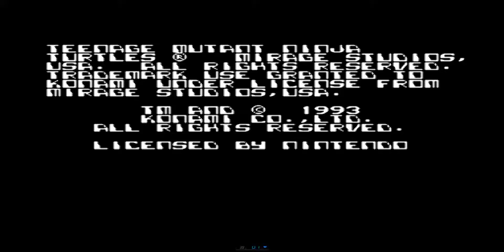Mutant Ninja Turtles: Tournament Fighters - Полное Прохождение(Dandy)Лучшедома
Мой Instagram - dark_1011
Главные герои вовсе не обычные черепашки, они гораздо больше по размеру и сильнее своих сородичей. Это настоящие воины, владеющие навыками боевого искусства. Отважные ребята могут оказать сопротивление любому, кто осмелится творить плохие дела. Данная игра представляет собой файтинг, где столкнутся черепашки-ниндзя друг с другом, чтобы померяться силой, также будут задействованы другие персонажи, встречающиеся в мультсериале. Присутствует множество режимов, поэтому есть возможность сразиться против ИИ, с приятелем, которого заранее удалось заманить в гости под предлогом приятного времяпровождения в крутой игре. Победите каждого, кто бросит вызов. Покажите, что вы – самый лучший воин в здешних краях.